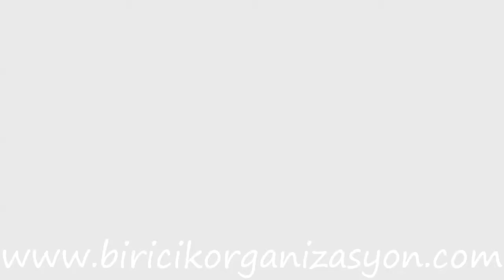SERKAN BİRİCİK ORKESTRASI. BİRİCİK ORGANİZASYON